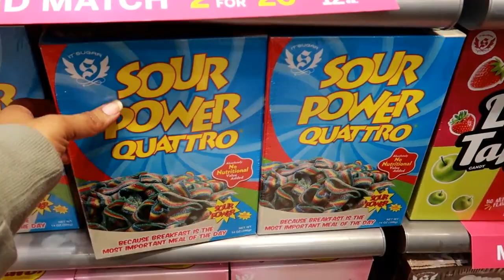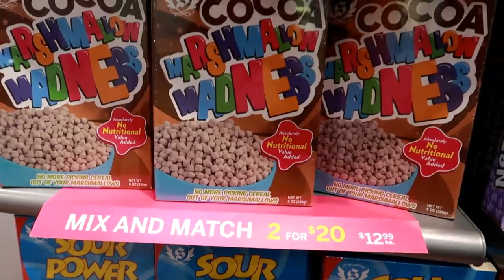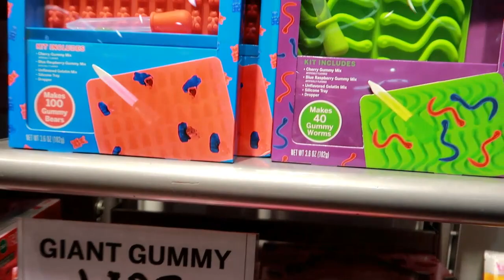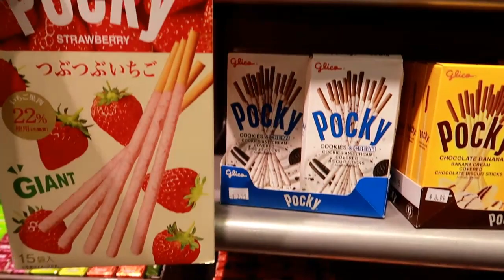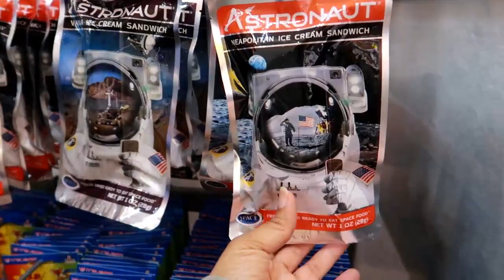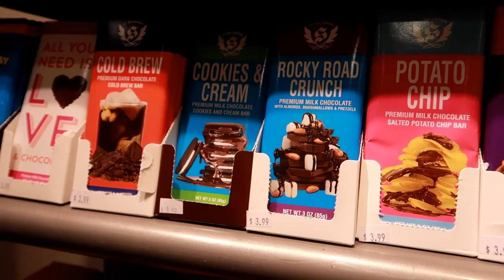IT'S SUGAR** GIANT CANDY STORE!!! COME WITH ME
Come with me to see some weird flavored Gummy bears!!!

If you use my personal code PRETTYNFLAWED when signing up for Poshmark - you'll get $5 off your first purchase and I'll get $5 when you make that first purchase!

Send Love notes & Products to Reviews  to:

PRETTY N. FLAWED